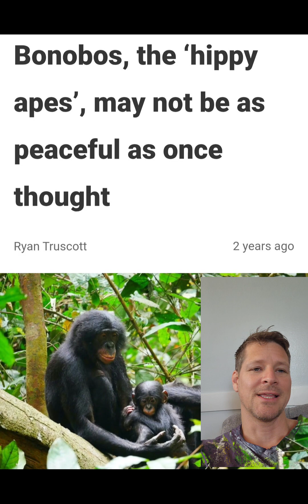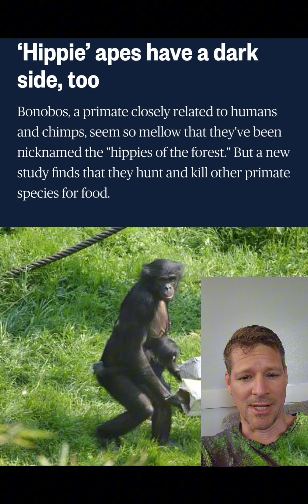Saving the Last of the Hippie Apes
Can we save the last hippie apes?